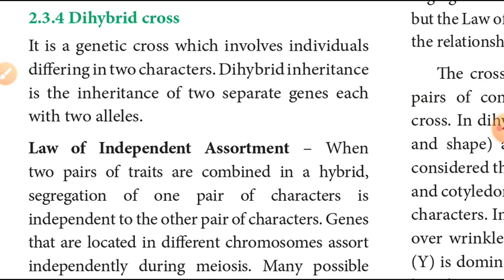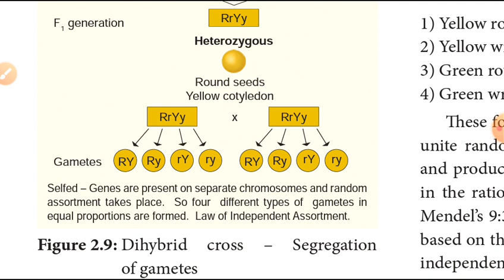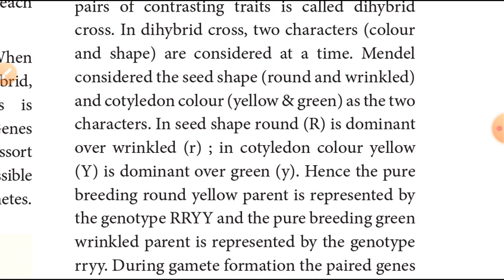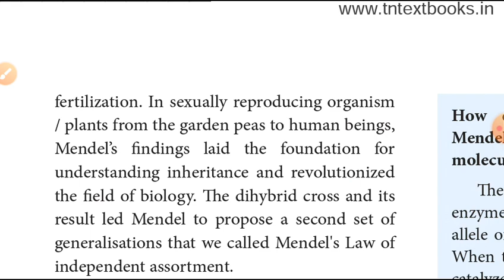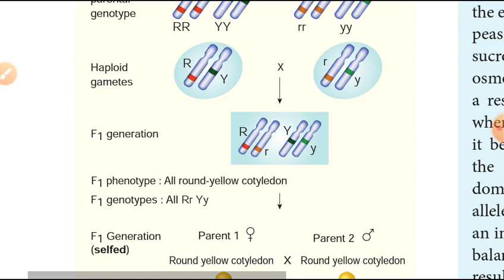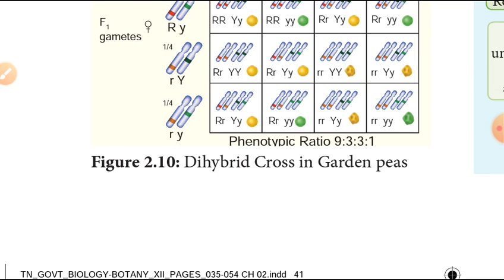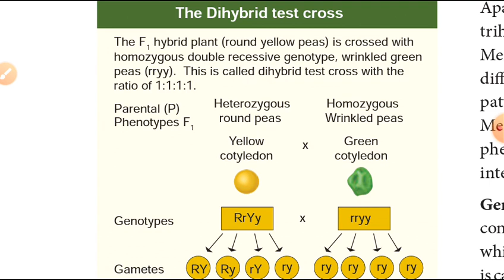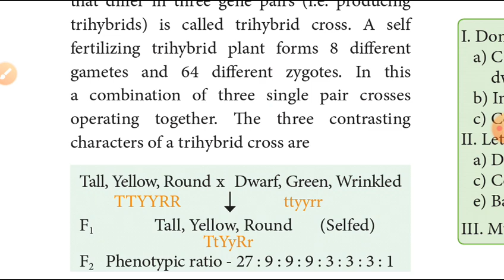12th biology(bio-botany)chapter2 classical genetics explain in tamil(Dihybrid cross) part 4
12th biobotany chapter 2 part 1

12th biobotany chapter 2 part 2

12th biobotany chapter2 part 3

12th biology chapter 5 part 1

12th biology chapter 5 part 2

12th biology chapter 4 part 1

12th biology chapter 4 part 2

12th biology chapter 4 part 3

12th biology chapter 4 part 4

12th biology chapter 4 part 5

12th biology chapter 4 part 6

12th biology
12th bio-botany chapter 2explain in tamil
12th bio-botany chapter 2 classical genetics in tamil
12th biology dihybrid cross
12th biobotany trihybrid cross, dihybrid test cross